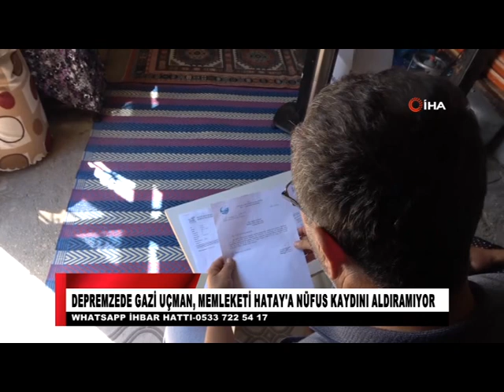DEPREMZEDE GAZİ UÇMAN